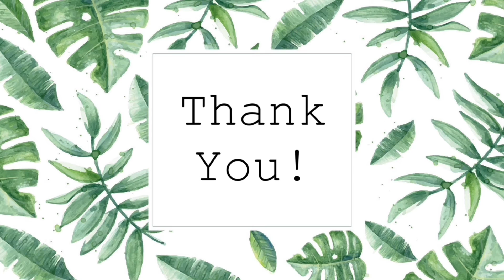Celebrating my Husband’s 41st Bday!